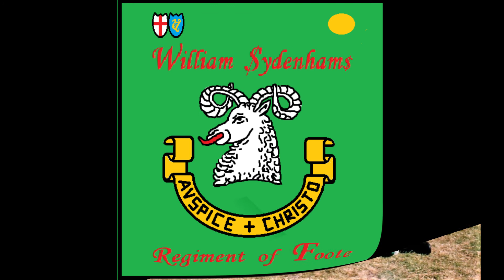Man in green